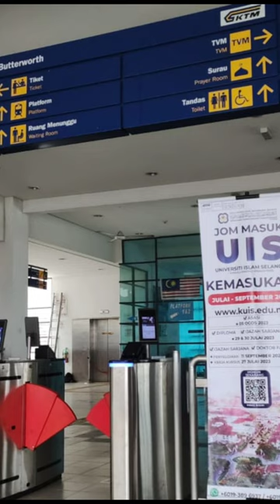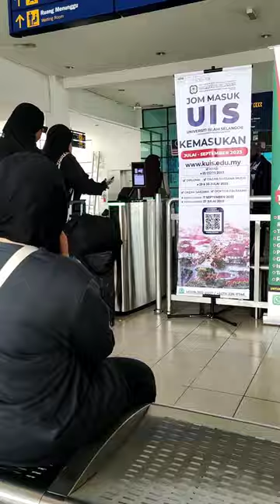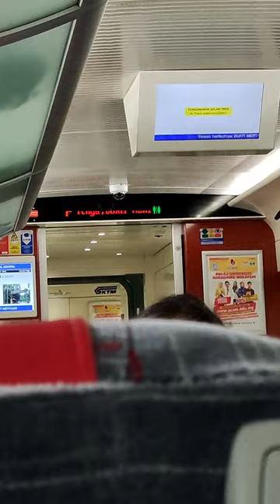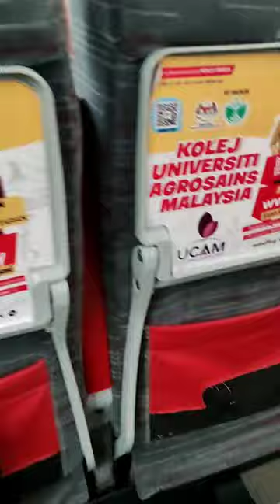PENGALAMAN NAIK ETS DARI BUTTERWORTH KE TAIPING PERTAMA KALI